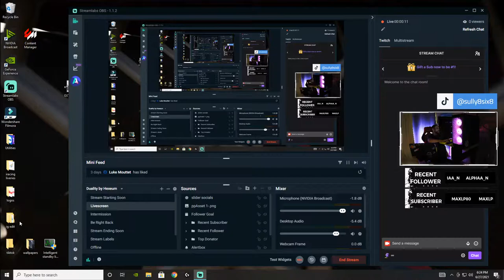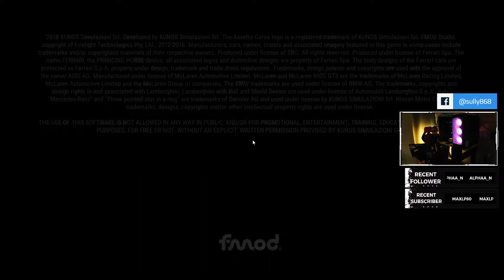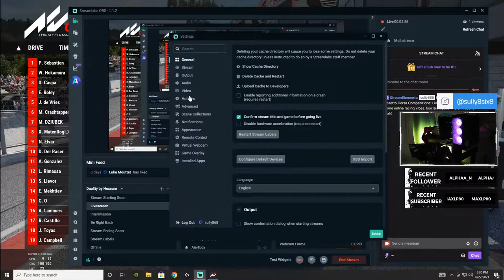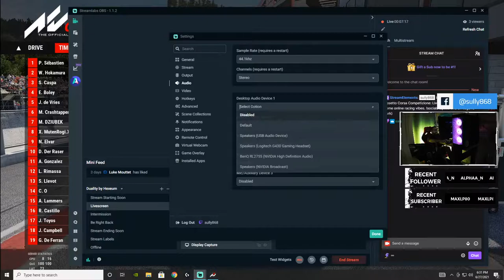Live from Trinidad!! Playing some online lobby vibes.